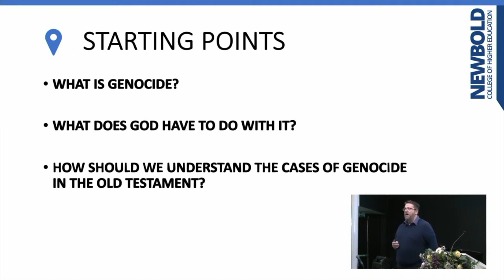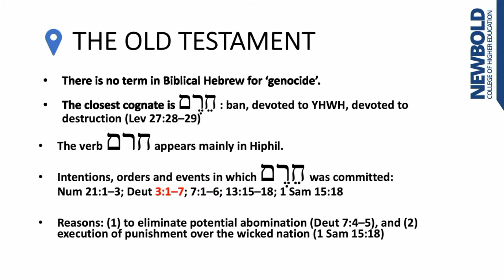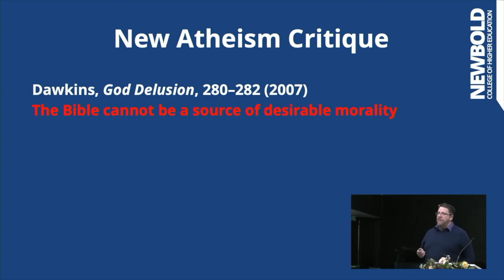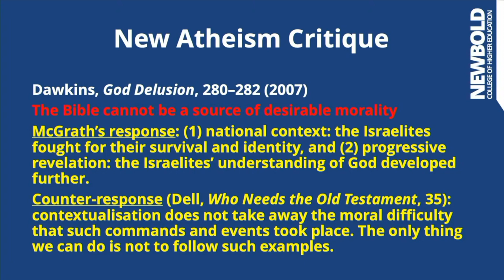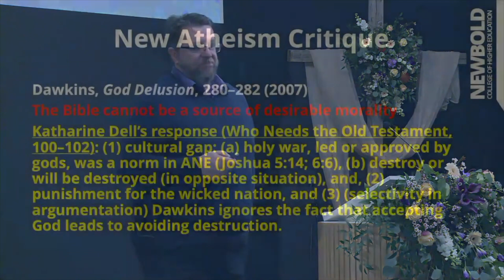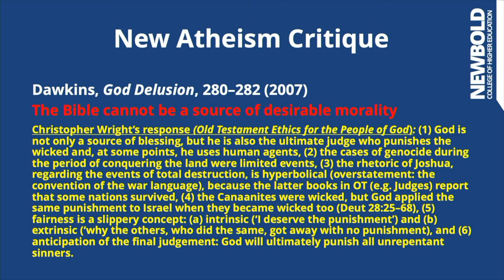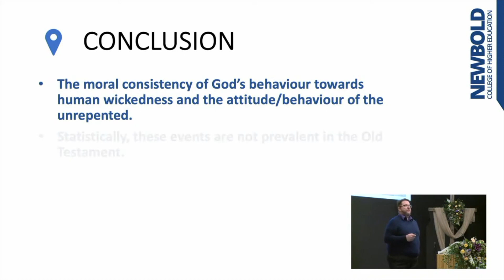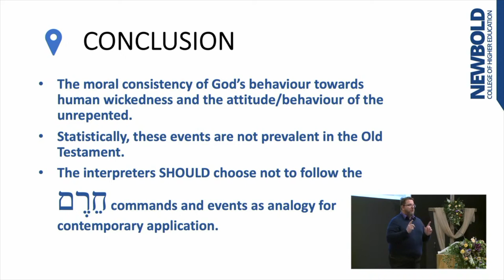Newbold Bible Conference 2023: God on Trial: The Old Testament and Genocide